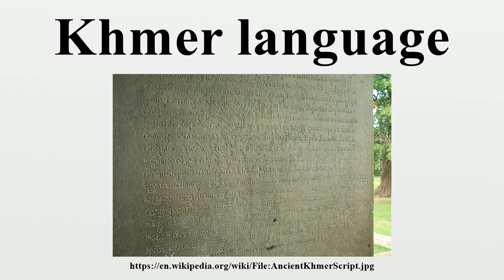Khmer language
Khmer /kmɛər/ or Cambodian (natively ភាសាខ្មែរ [pʰiːəsaː kʰmaːe], or more formally ខេមរភាសា [kʰeɛmaʔraʔ pʰiːəsaː]) is the language of the Khmer people and the official language of Cambodia.With approximately 16 million speakers, it is the second most widely spoken Austroasiatic language (after Vietnamese).

Image-Copyright-Info
Author-Info:   The original uploader was Dara at English Wikipedia
Image-Copyright-Info